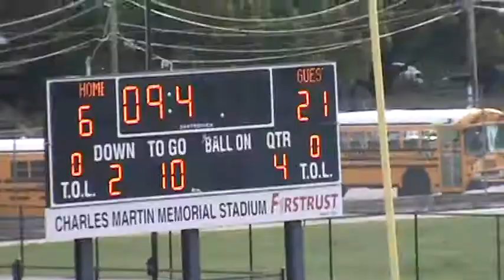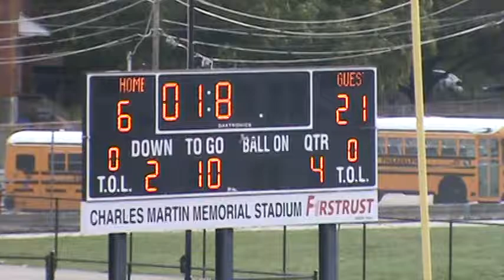Philadelphia Central Lancers Football 2010 vs Mastbaum